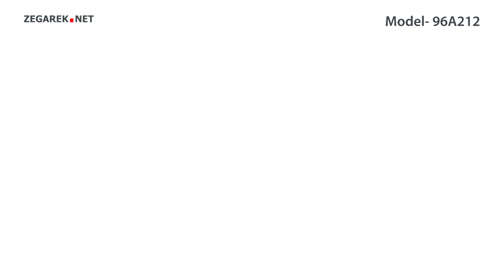Bulova Classic 96A212 - Zegarek.net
Prezentowany model: Bulova 96A212